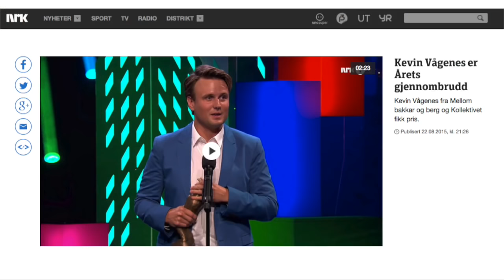«4-stjerners»-parodien du garantert kjenner deg igjen i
«Kollektivet»-gjengen fra TV 2 er tilbake på skjermen. Se deres parodi på TV Norge-serien «4-stjerers middag».